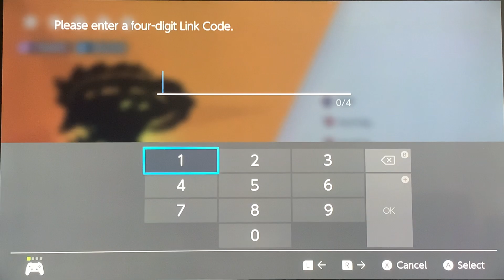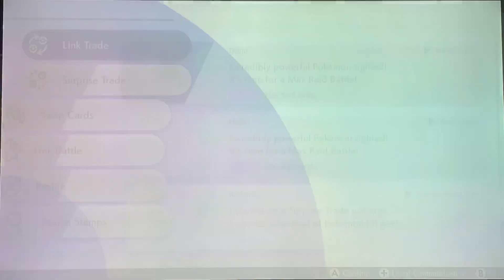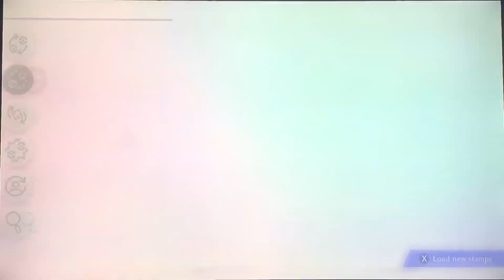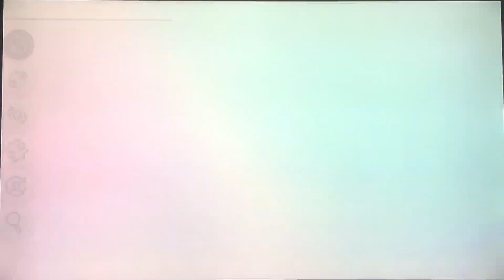Pokemon Sword & Shield Max Raid Battles : Toughest Spiders Ever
I`m new to Youtube and new to content so please give me your feed back.
Join Discord - Hi I`m Frederick
Also get hype off G-Fuel